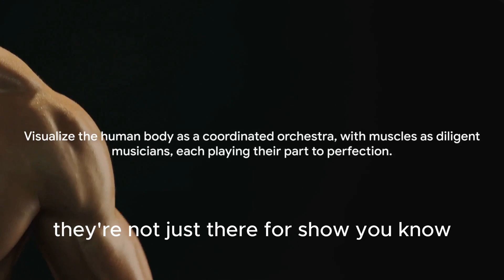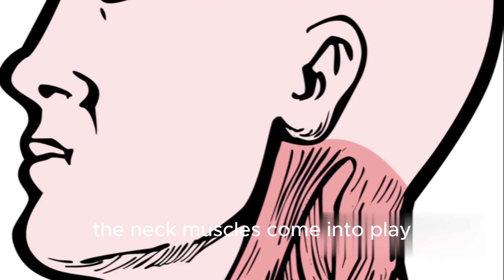Human muscles play an important role in providing movement, support to the body.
Human muscles take on a full role in providing movement, supporting the body and performing various functions. They are divided into several groups, including the muscles of the head, neck, trunk and limbs. Each muscle group performs specific functions and enables the corresponding parts of the body to function.

- **Head muscles** include the facial muscles that control facial expression, as well as the muscles responsible for chewing and head movement.
- Neck muscles** provide support for the head, allow it to turn and tilt, and are involved in breathing.
- Torso muscles** include the broad muscles of the back, abs, and other muscles that support the spine, assist in body movements, and provide stability.
- Limb muscles** include the muscles of the arms and legs, which provide movement of the limbs, perform various activities, and support the body when walking or running.

Strengthening and proper functioning of a person's muscles is important for overall health, maintaining fitness, and preventing injury. Regular exercise, proper nutrition, and muscle care help improve overall body health and maintain mobility throughout life.